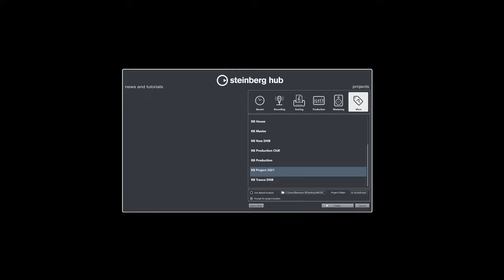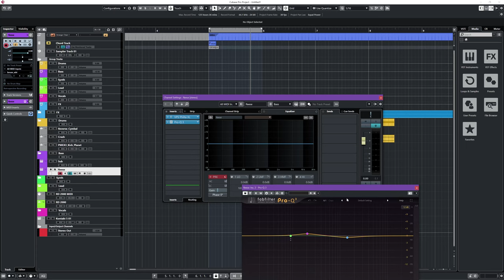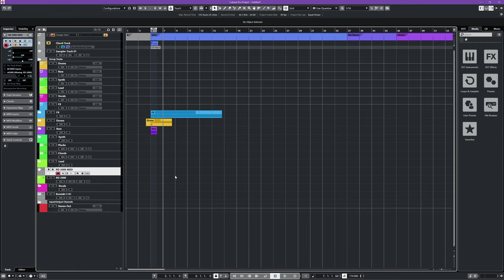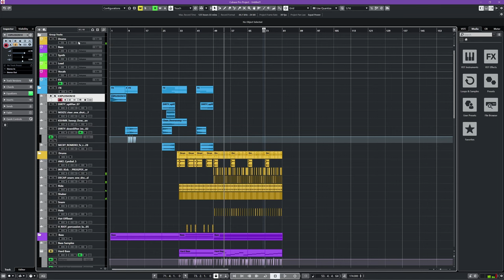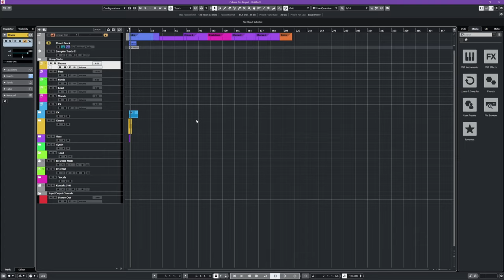Production Tutorial: Streamline Creativity with Templates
Here's my first production tutorial. A beginners guide on how to get started with making music quickly and how my initial music project files are set up.